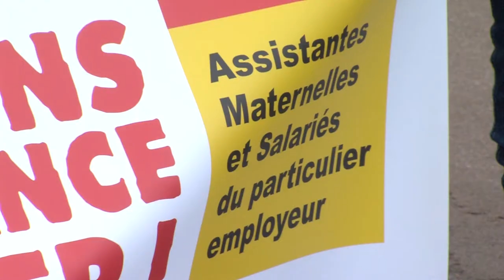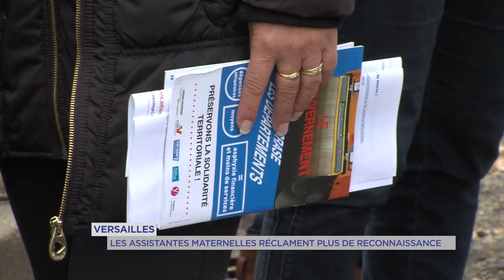Versailles : les assistantes maternelles réclament plus de reconnaissance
Elles veulent la reconnaissance de leur métier. Les assistantes maternelles manifestaient ce samedi pour que soient prises en compte les difficultés de leur métier. Une quinzaine de "nounous" étaient présentes à Versailles. Elles dénoncent aussi un courrier du conseil départemental leur empêchant de se regrouper en dehors de leur domicile.